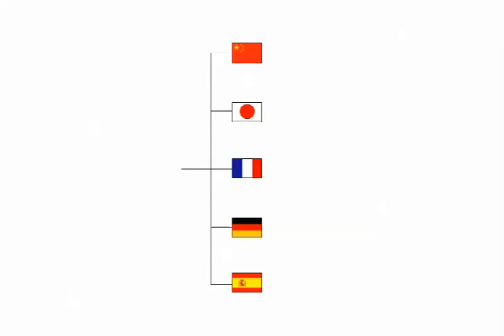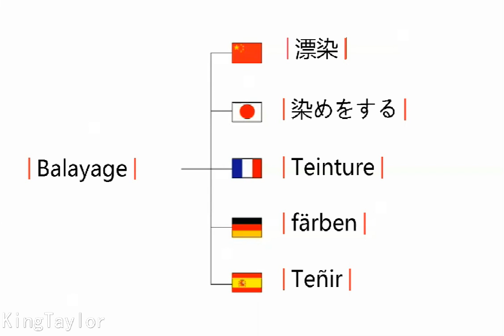How to pronounce Balayage in German，French，Japanese，Chinese and Spanish